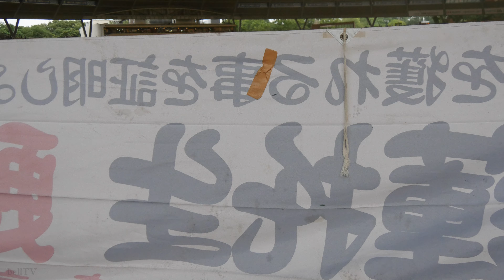ピストントロンボーン&トランペット応援 広島東洋カープ 試合開始のテーマ メットライフドーム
2017年5月31日 埼玉西武ライオンズvs広島東洋カープ メットライフドーム